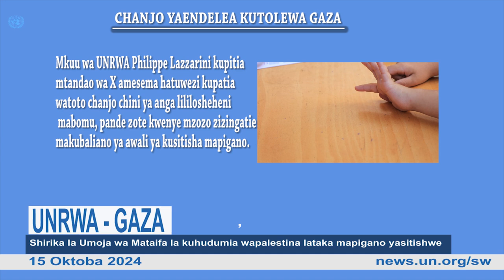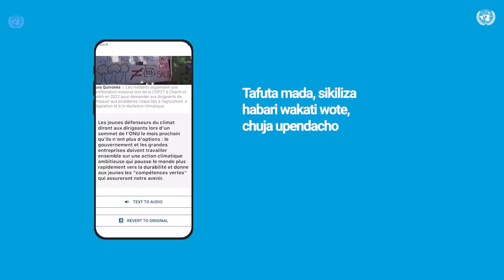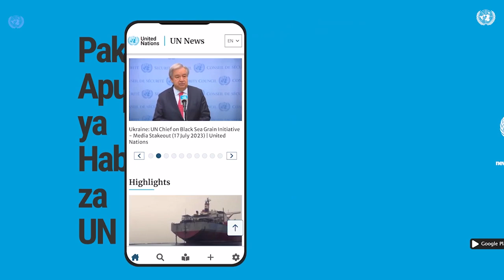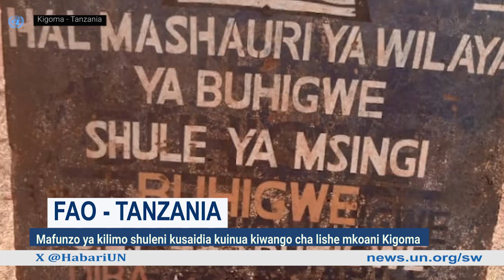Habari za UN Harakati za kuinua lishe shuleni Tanzania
Pata taarifa ya habari, makala, habari kwa picha , mahojiano na matukio kuhusu masuala ya kibinadamu, SDGs na mengine mengi kutoka Idhaa ya Kiswahili ya Umoja wa Mataifa. Ni "Habari za UN" kutoka makao makuu ya UN New York City.